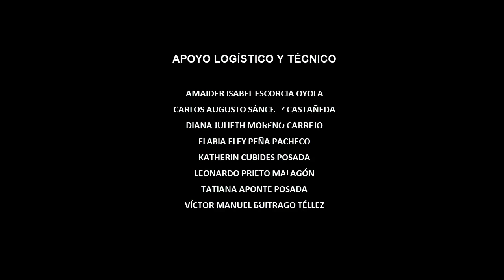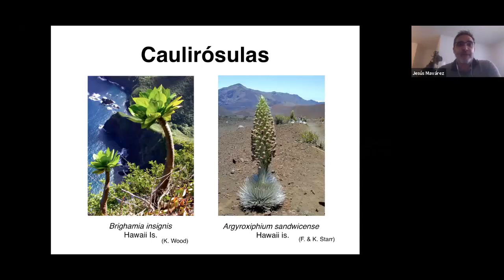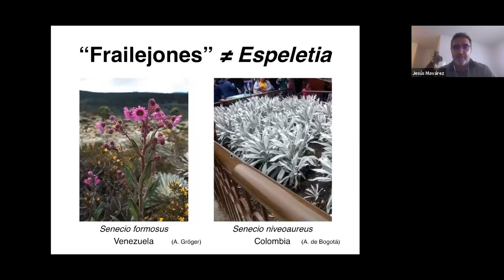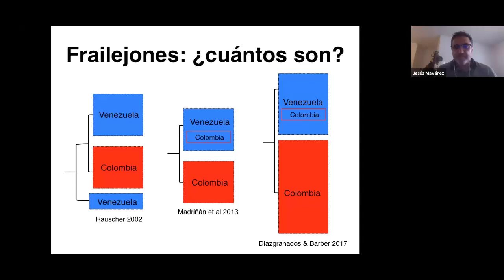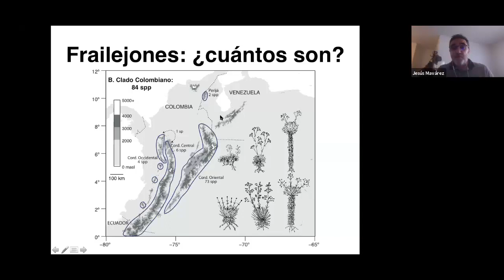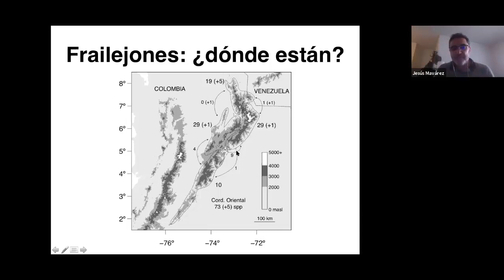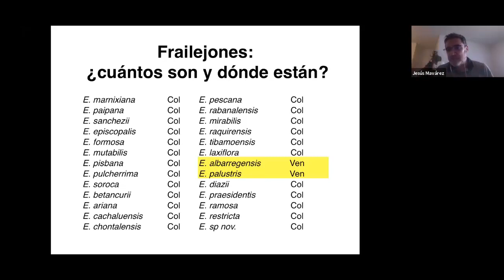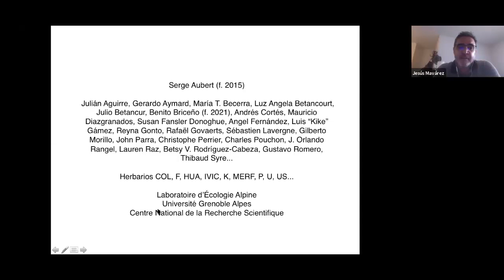FRAILEJONES DE COLOMBIA CUÁNTOS SON Y DÓNDE ESTÁN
Primera conferencia del V Ciclo de las "Jornadas de Ciencia y  Cultura - Eufrasio Bernal Duffo"
Conferencista: Dr. Jesús Mavárez